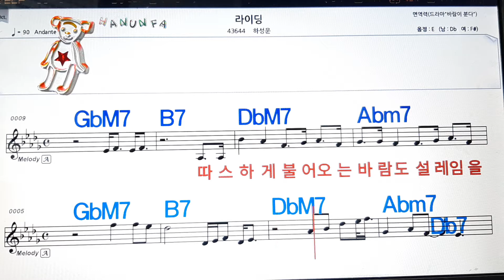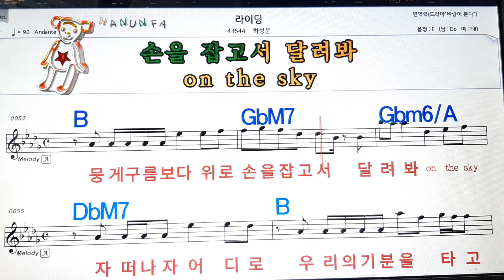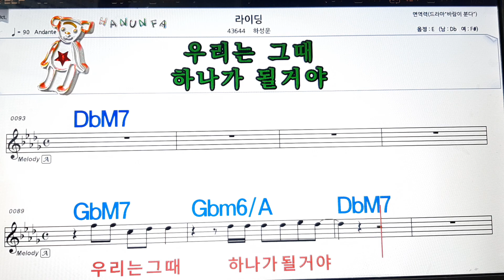라이딩/하성운💋노래방, 코드 큰 악보, 반주 가라오케, 가사💖Karaoke, Sheet Music, Chord, Lyrics , MR